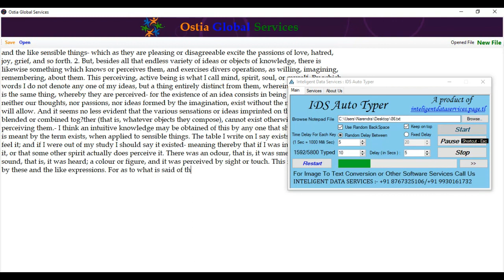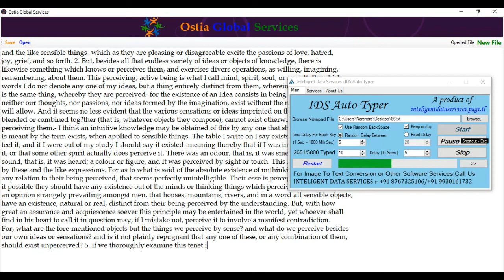Ebook Notepad App OGS Notepad RT || Notepad Conversion Services || IDS Auto Typer Trick